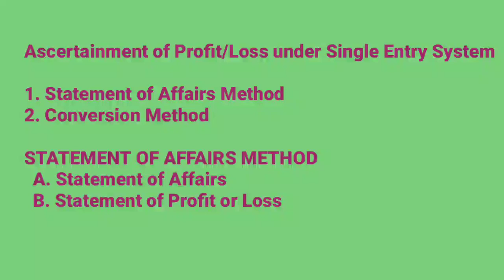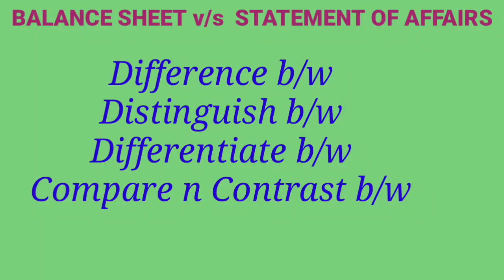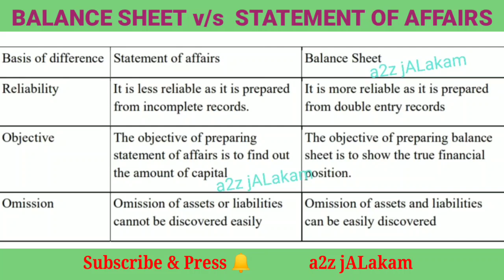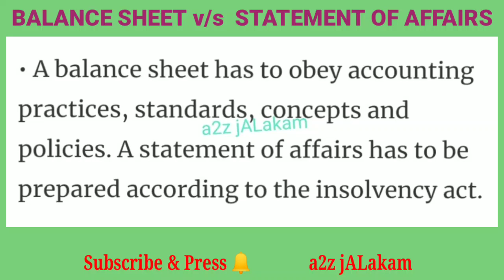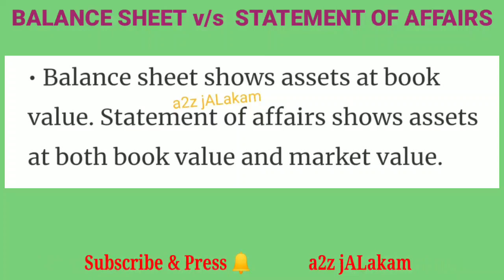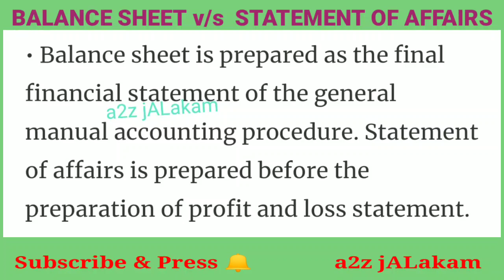Difference Between Statement of Affairs & Balance sheet_ SINGLE ENTRY _ Part -3 (മലയാളം )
For B.Com,M.Com,MBA,BBA,+1,+2 Commerce Students...
Distinguish between SOA and B/S,
Difference between Statement Of Affairs & Balance Sheet,
Compare & Contrast b/w SOA n B/S ..
Under Single Entry System of Accounting...
Simple but in detail.